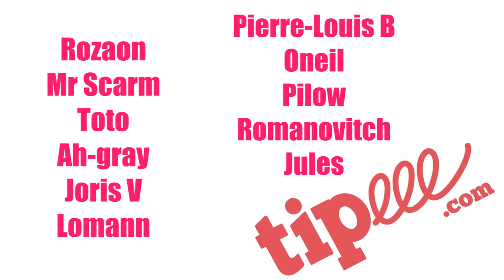PANDAMROTHILINE ► 1V1 FERMENTÉ [Dofus]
Musiques :
The Time Is Now - HookSounds
Nadro - In my Bubble
TheFatRat - Fly Away feat. Anjulie
Kubbi - Firelight
Gloups ! Je suis un poisson - Avec un peu de magie